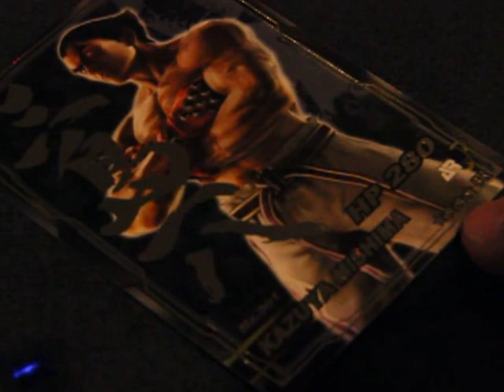How Tekken Card Tournament uses augmented reality physical cards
Demonstrating how Namco Bandai's Tekken Card Tournament uses physical cards and  augmented reality to enhance the card-battling experience.